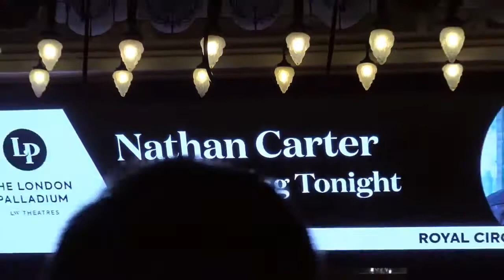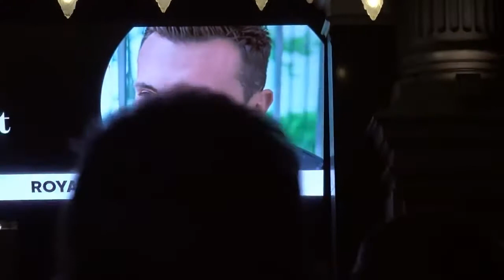NATHAN CARTER @ THE LONDON PALLADIUM